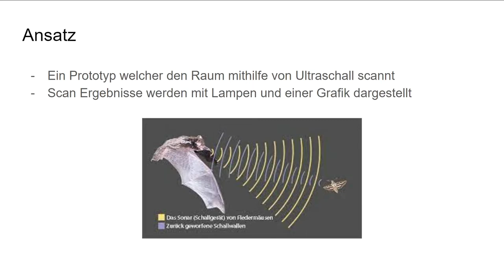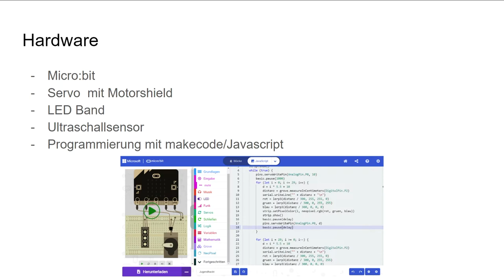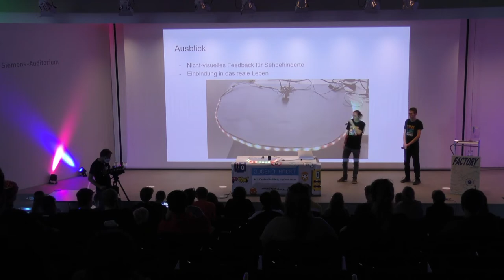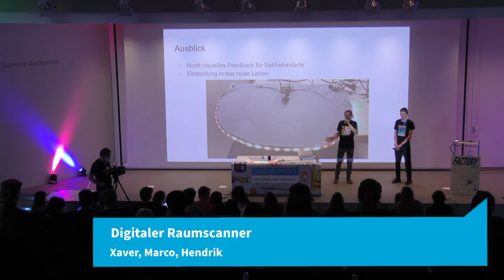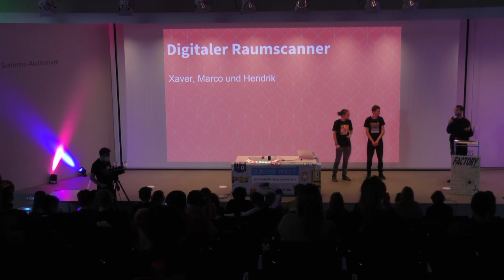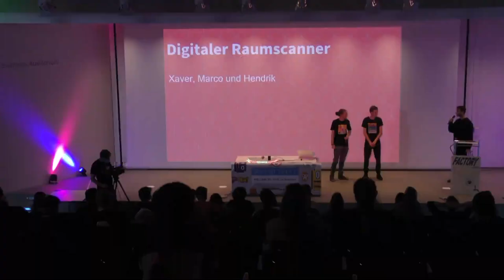Digitaler Raumscanner | Jugend hackt in München 2021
Der Digitale Raumscanner besteht aus einem Ultraschallsensor, der von einem Servomotor gedreht wird. So entsteht ein digitales Abbild von Hinternissen rund um den Sensor, das mit einem LED-Band sichtbar wird.

Ein Projekt von Xaver, Marco und Hendrik

wo?

was?